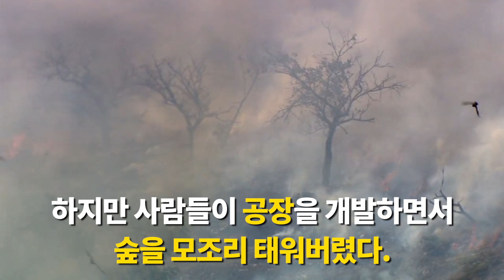황무지에 오렌지껍질 수만 톤 버리자 '놀라운 결과' 벌어져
한 때 아름다웠던 코스타리카의 한 열대우림. 개발로 황무지가 된다. 이래선 안 된다고 생각한 두 과학자. 그들은 오렌지껍질을 버릴 것을 제안하자 모두가 말린다. 하지만 포기하지 않고 12,000톤의 오렌지 껍질을 버렸다. 그렇게 잊혀진 실험. 16년 후 우연히 다시 찾은 그곳의 모습은 세상을 놀라게 했다.

* 포크포크를 구독하면 보다 편하게 받아 볼 수 있습니다

* 페이스북으로도 받아 볼 수 있습니다 ! ^^

*music
The Quest - Whitesand.